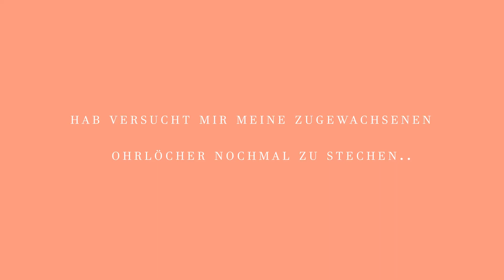quarantäne diary 📽🐆🪐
Hey du 🌻

Ich hab über die letzten zwei - drei Monate immer wieder was gefilmt, was aber nie für ein Vlog gereicht hat. Hab dir das alles mal hier zusammen geschnipselt und mir echt Mühe gegeben ich hoffe es gefällt dir.🌜

Über mich 🌞 :

Ich bin Lea, 20 Jahre alt und auf meinem Kanal findest du Videos zu allen möglichen Themen die mich Beschäftigen. Also Unizeug, Vlogs aus meinem täglichen Leben, second-hand Shopping, Fashion, Reisen und vieles mehr🌙 Außerdem steck ich viel Zeit und Liebe in die Bearbeitung meiner Videos, was mir auch mega viel Spaß macht🌱